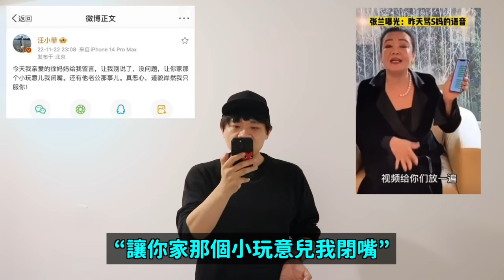上韓網熱搜！汪小菲母直播曝大S細讀 抱怨再婚後具俊燁住婚房韓網反應/説錯團體名的VIVIZ成員?｜DenQ